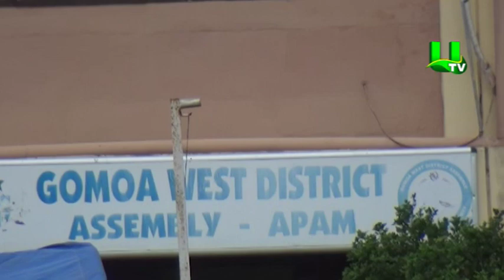Gomoa West: Assembly disburses common fund to PWDs